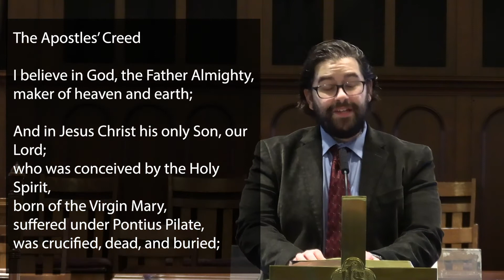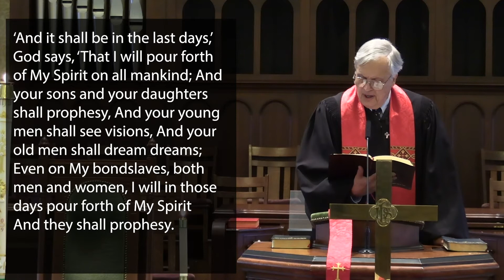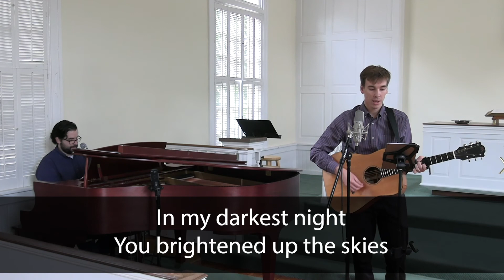Worship Broadcast 5-31-20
We're glad to be worshipping online with you today!